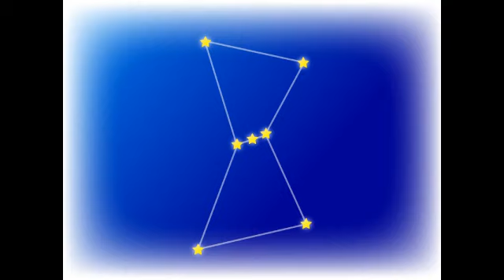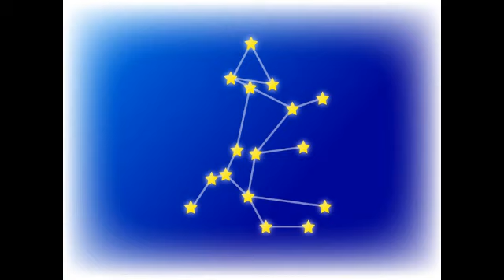中学受験 冬の星座ミニテスト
理科のミニテストシリーズ第１弾　冬の星座です。
よく出る星座は5点セットで覚えたいです。

★著書
中学受験　小6になってグンと伸びる子、ガクンと落ちる子　6年生で必ず成績の上がる学び方　7つのルール【完全版】

1972年、東京都生まれ。学生時代から塾講師として中学受験指導に携わり、大学卒業後は塾業界に就職。2018年、関東圏の拠点教室である現在の教室へ室長として就任。保護者や生徒に対するきめ細かいコミュニケーションを重視した教室運営を行うことにより、2019年春の入試で御三家総数をはじめ、開成、雙葉、早稲田、渋幕の合格数は、関東圏にある同塾41校舎の中でNo.1の実績を誇る。ブログでも独自の学習指導法を公開している。保護者はもちろん、塾関係者からもそのノウハウに注目が集まっている。趣味は筋トレとYouTubeの動画投稿。